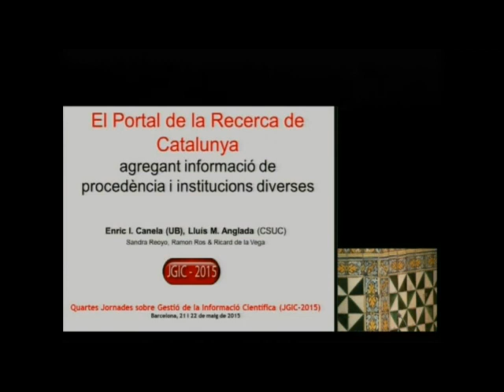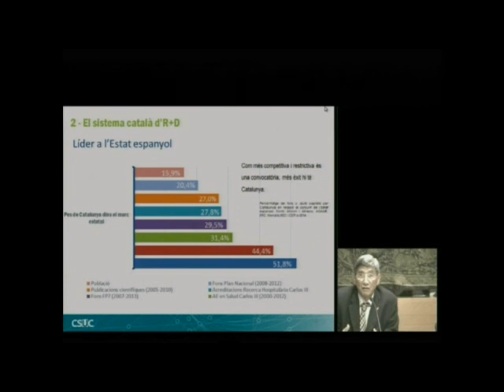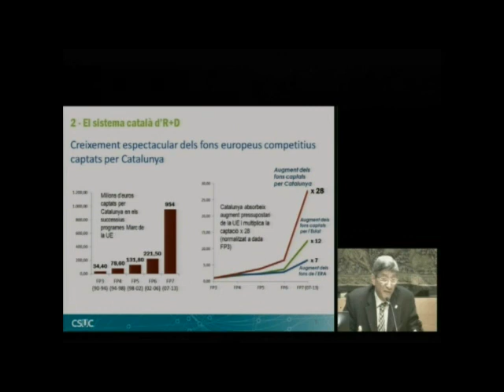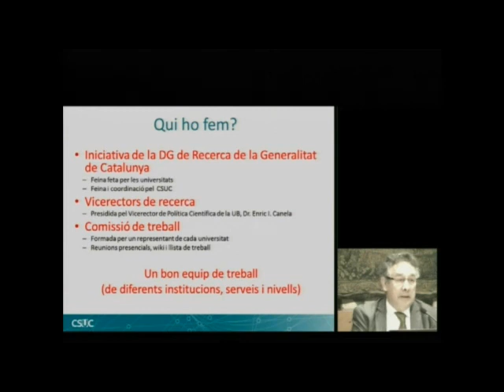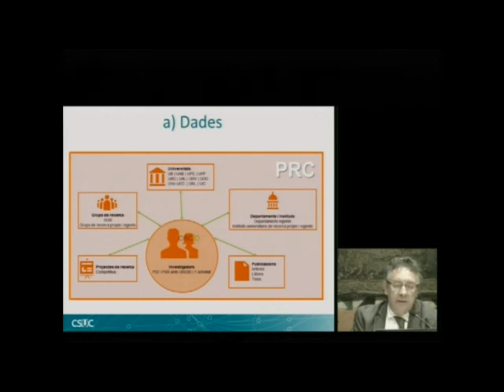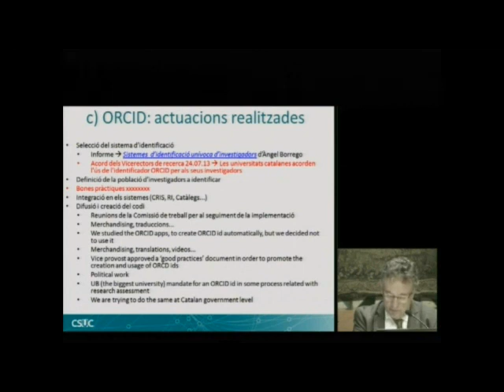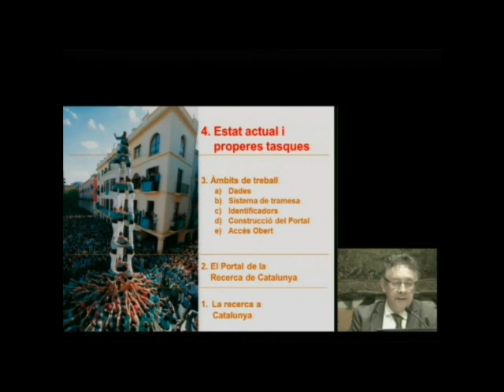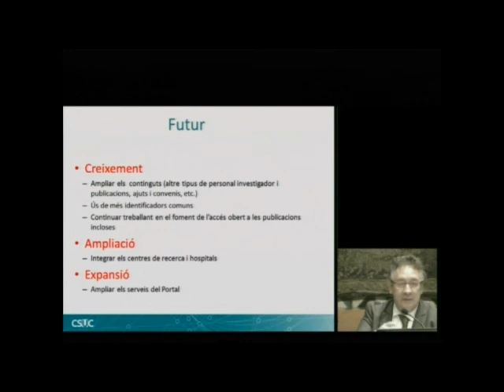«El Portal de la Investigació de Catalunya: agregant informació de procedència (...)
(...) i institucions diverses». Conferència de Lluís Anglada (Consorci de Serveis Universitaris de Catalunya) i Enric Canela (Universitat de Barcelona), pronunciada  el 22 de maig de 2015 a l'IEC, en el marc de les Quartes Jornades sobre Gestió de la Informació Científica (JGIC-2015), que organitza l'Observatori de la Recerca de l'IEC (OR-IEC).